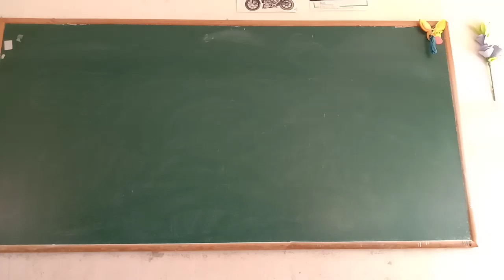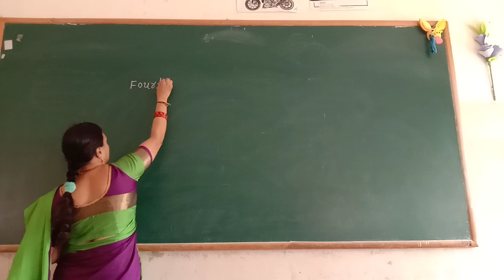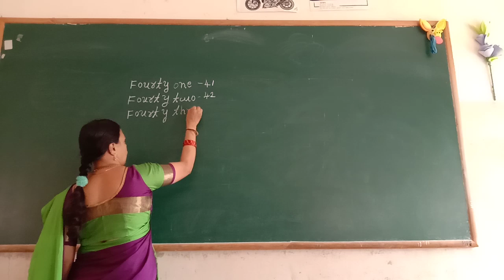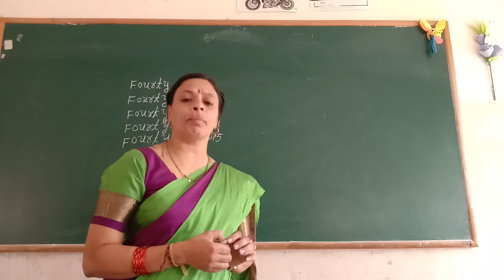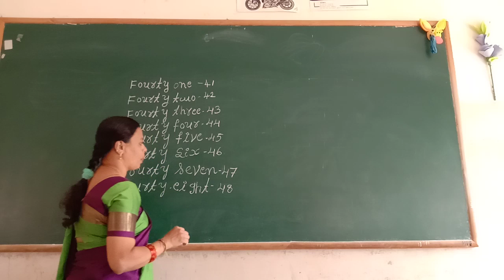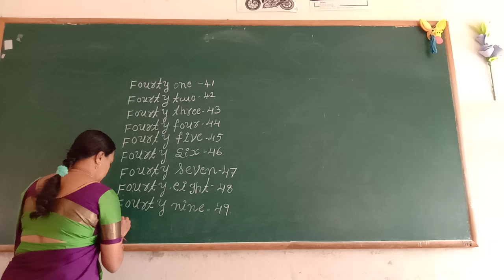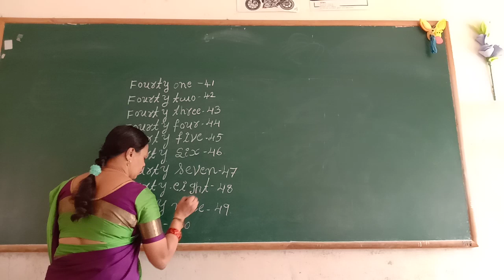UKG Maths Numbers in Words Part 2 Class by Lakshmi